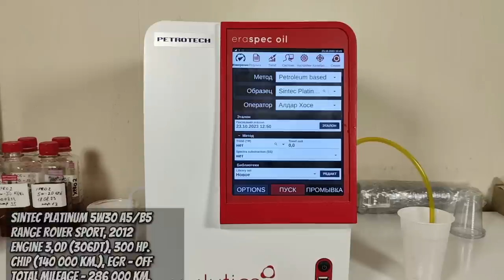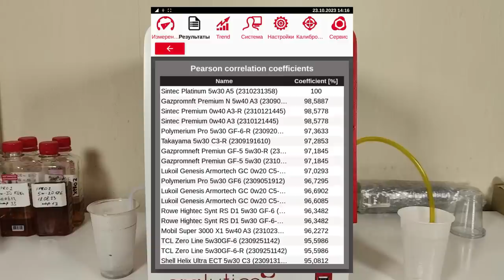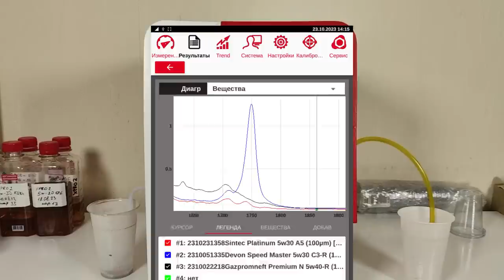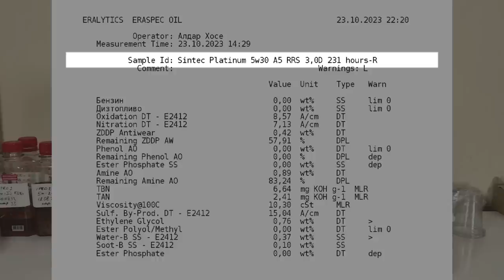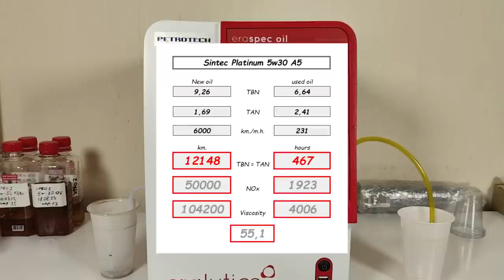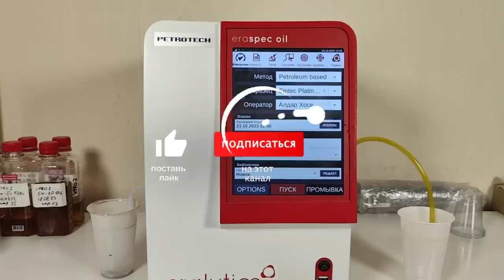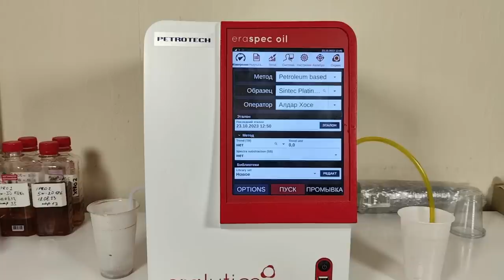Sintec Platinum 5w30 A5/В5 (из Range Rover 3,0 TDV6, 6 000 км., 231 моточасов).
Дмитрий из Всеволожска, прислал образцы масла Sintec Platinum 5w30 А5/В5 (дата выпуска сентябрь 2022 г.)
Эксплуатировалось в Range Rover Sport, 2012
с мотором (3,0 TDV6, 306DT) 300 сил.
(чипован 140 000 км. назад). ЕГР отключен.
с общим пробегом 286 000 км.
пробег на масле 6 000 км., 231 моточас.

Благодарю Дмитрия за образцы и поддержку канала.